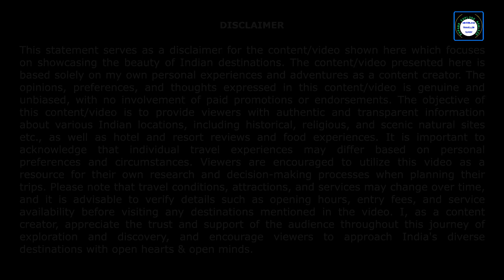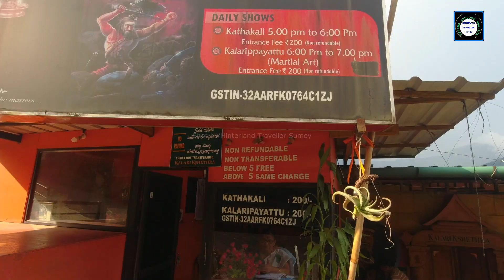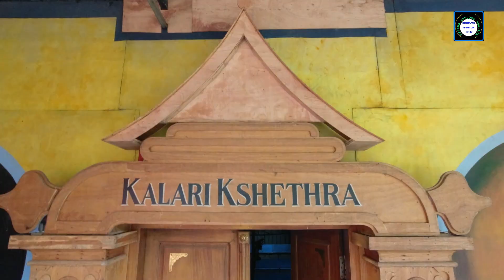EP-04: Kalari Kshethra Munnar -Unique Kerala Tourism: Munnar Things To Do -Kathakali & Kalaripayattu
Kalari Kshethra, Chithirapuram (Munnar Kerala) is a unique Kerala Tourism spot to explore some of the world famous Kerala cultural programs (Kathakali dance and Kalaripayattu martial arts) through live shows and hence considered as one of the best things to see and do in Munnar, Kerala. Kathakali and Kalaripayattu shows are a must-see, and there's plenty of other things to do in Munnar too. This place is perfect for those who love to explore traditional cultural events of Kerala, as well as enjoy some of the best tourist attractions in Munnar. After watching this video, you'll have a better idea of

Munnar is a hill station located in Kerala. It is known for its landscapes, wildlife and unique culture. In this video, we'll show you some of the things to see in Munnar and the best places to stay while visiting Munnar. We'll also show you a Kathakali performance and discuss the history and importance of Kalaripayattu. If you're looking for a unique Kerala travel experience, then check out this video! We'll show you all the amazing things to see and do in Munnar. Tourists who plan for Munnar trip or even Kerala trip would love to explore the Idukki places in Munnar, witness the amazing Kalari show performed by traditional artists, and enjoy a dazzling Kathakali dance performance.

Kalari Kshetra Chithirapuram (KCC) is a traditional cultural complex located in Munnar in the Western Ghats of Kerala, India. The centre is commonly known in India as the 'Home of Kalaripayattu' and a perfect place to resonate amazing Munnar vibes among Munnar attractions. In this Munnar travel vlog, I will cover everything you need to know about the place before you go, as well as some of the things you can do while you're there! If you're looking for a Kerala trip that will explore both the natural and cultural beauty of the state, then this is the video for you! See what makes Munnar such an interesting place to visit and experience Kerala tourism at its best! Make sure you add Munnar to your list of Kerala travel spots! This beautiful location is a must-visit for any traveller visiting Kerala!

Watch out my other travel vlogs on Munnar tourist places and Kerala tourist places.

Also if you feel comfortable then you may consider donating here which will help me to cover up some of my travel expenses:

00:00 Intro - Kalari Kshethra in Chithirapuram, Idukki - Munnar | Munnar Must Visit Places
00:52 Moving to Kalari Kshetra in Munnar Kerala to watch Kerala cultural programs
01:38 Kalari Kshethra - The Temple of Kerala Tradition | Munnar Tourist Places
02:24 Kalari Kshethra Munnar Timings | Kerala Kathakali Centre Show Timings
02:30 Kalari Kshethra Munnar Price | How much is the Kathakali show in Munnar?
02:40 Kathakali Dance Makeup
03:50 Munnar Vibe
04:12 Brief history of Kathakali - Where is Kathakali performed
04:24 Kathakali origin - When did Kathakali originated | Kathakali which state dance
04:32 What is Kathakali - What does Kathakali represent
04:48 What is the capital dance of Kerala?
04:55  Which dance is famous in Munnar?
05:05 What is Kalaripayattu | Kalaripayattu - the traditional martial art form of Kerala
05:14 When was Kalaripayattu invented | Where did Kalaripayattu originate
05:20 Is Kalaripayattu the oldest martial art?
05:30 What is the traditional fight in Munnar
06:15 What is Munnar famous for
06:37 Kalari show in Munnar - Best Kalaripayattu show in Kerala
07:06 Kathakali show in Munnar Kerala
07:41 Kalari Kshethra martial arts - Famous Kalari masters in Kerala
08:12 Kathakali dance show in Munnar - Munnar places of interest
08:24 What do Kathakali dancers wear - Kathakali Vesham
08:44 Kalaripayattu show in Munnar - Munnar things to see | Munnar Tourism
08:59 Which is the martial arts dance of Kerala?
09:15 Kalari Kshethra tickets - Tourist attractions in Munnar
09:30 Kalari Kshethra reviews - Things to do in Munnar
09:40 Kalari Kshetra - Best places to visit in Munnar
10:15 Part of Kerala trip ends here | Experience about Munnar activities
10:52 Outro